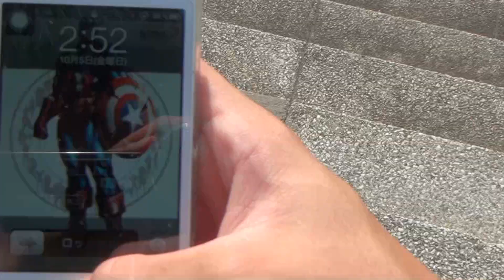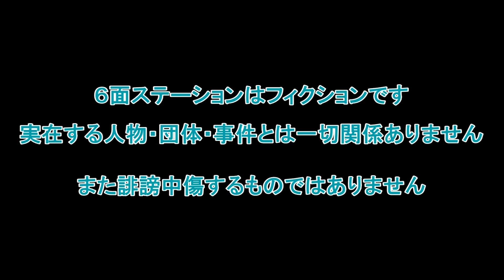速攻でリア充に!!女を惚れさすモテテクニックを大公開!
必ずモテる保障はない。
★評価＆コメントSNSにシェアしてね★